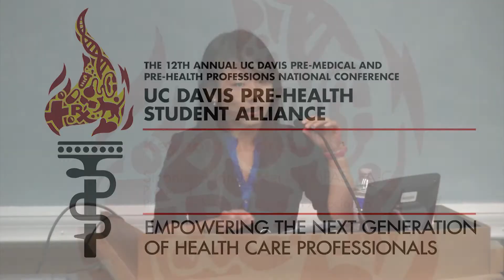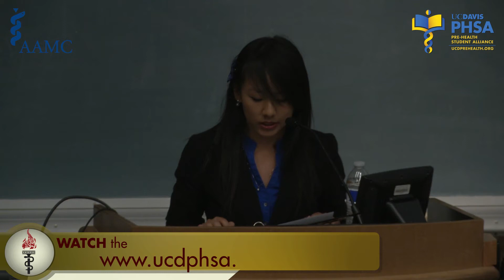Keynote: Stephane VanderMeulen MPAS, PA-C (2014)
Stephane VanderMeulen MPAS, PA-C
Assistant Professor and Academic Director
Physician Assistant Education

12th Annual UC Davis Pre-Health & Pre-Medical National Conference